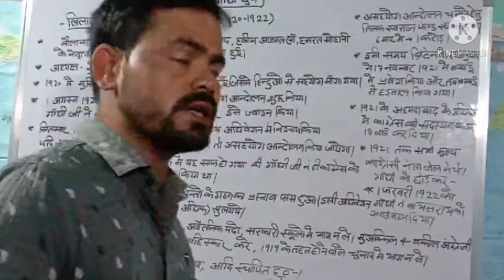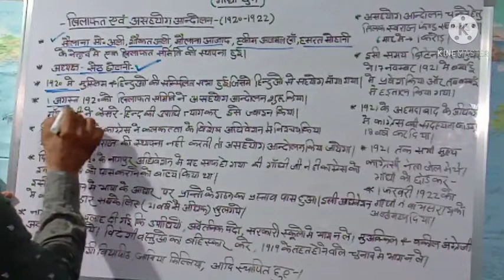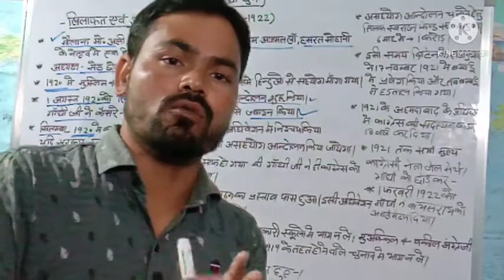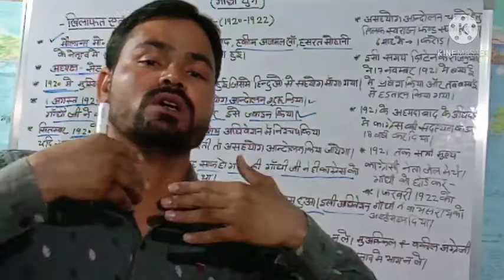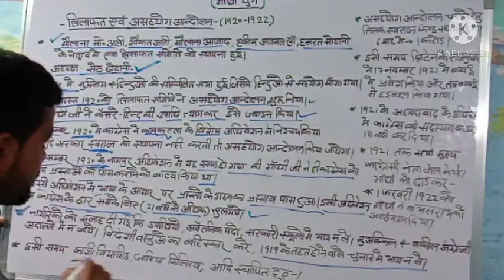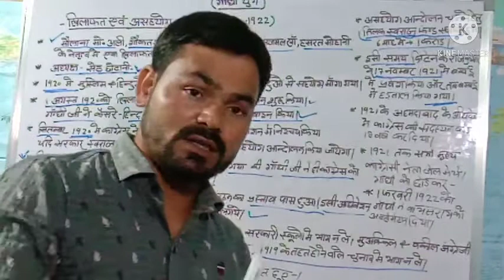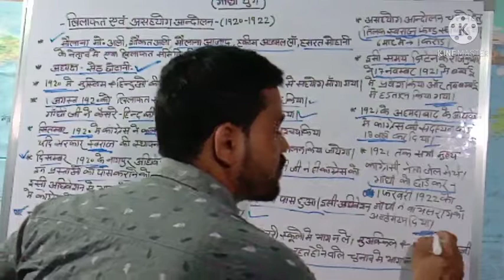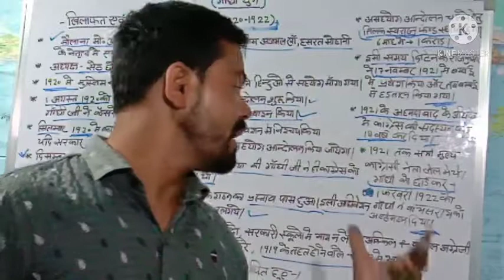GANDHI YUG ASAHYOG AANDOLAN (1920-1922) FOR AAL ONEDAY EXAMS ,UPSSSC,SSC. SUPERTET.JUNIOR BHARTI,GIC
ASAHYOGAANDOLAN# (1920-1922) FOR AAL ONEDAY EXAMS ,UPSSSC,SSC. SUPERTET.JUNIOR BHARTI,GIC